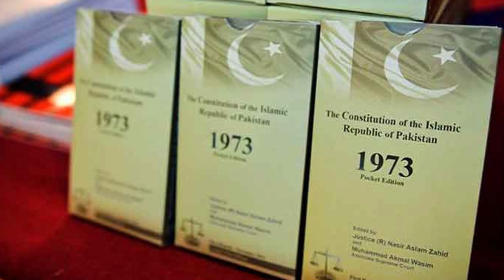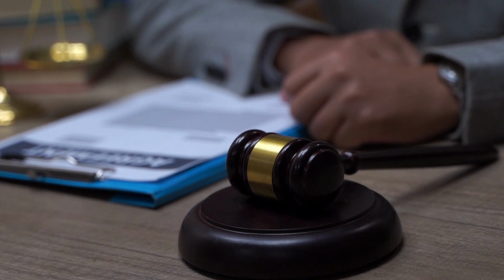What Could Happen After Qazi Faez Isa Become Chief Justice Of Pakistan?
Suhail Warraich said that Chief Justice Umar Ata Bandial is going to leave, and there is a division among the judges of the Supreme Court.